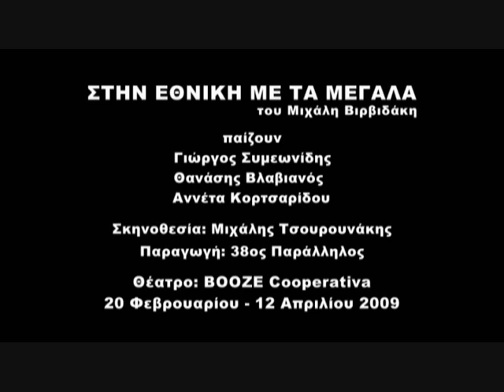VTS 01 1